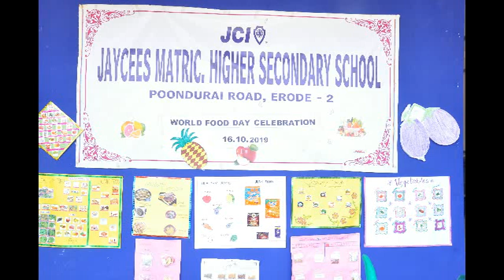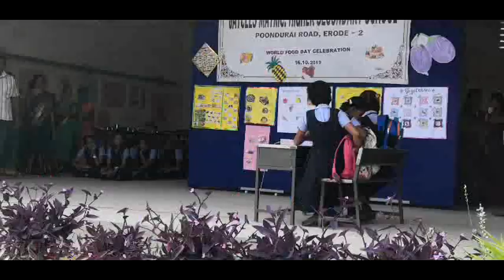world food day celebration at jaycees school erode